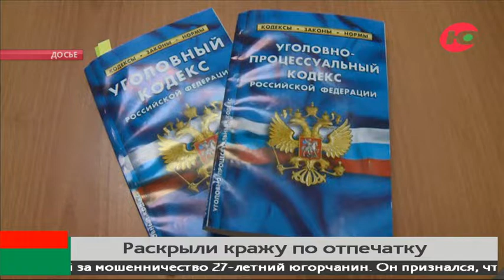Сургутские полицейские нашли украденный велосипед по отпечаткам пальцев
В Сургуте из подъезда увели велосипед. Полицейские нашли его по отпечаткам пальцев.